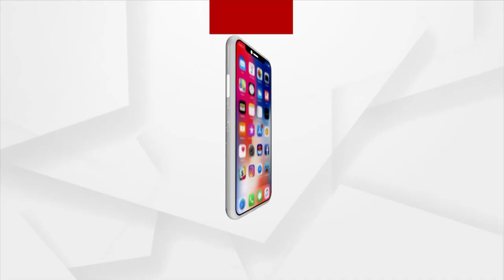ପ୍ରଧାନମନ୍ତ୍ରୀ ଗରିବ କଲ୍ୟାଣ ଅନ୍ନ ଯୋଜନାରେ ଭାଗ।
ପ୍ରଧାନମନ୍ତ୍ରୀ ଗରିବ କଲ୍ୟାଣ ଅନ୍ନ ଯୋଜନା ଭାଗ । ଗରିବଙ୍କ ଠାରୁ 25 କିଲୋରେ ଗୋଟିଏ କିଲୋ କାଟି  ନେଉଛନ୍ତି ଡିଲର୍ । ଯାଜପୁର ବରି ବ୍ଲକର ଏହି ଭିଡିଓ ଭାଇରାଲ୍ । ଏବେ ପ୍ରଶ୍ନ ଉଠୁଛି, କେବଳ ନା ଏଥିରେ ଆଉ କାହାର ଭାଗ ରହିଛି ? ଘଟଣା ସାମ୍ନାକୁ ଆସିବା ପରେ ଏବେ ପ୍ରଶାସନ ମାମଲାର ଯାଞ୍ଚ କରିବ ତ ?